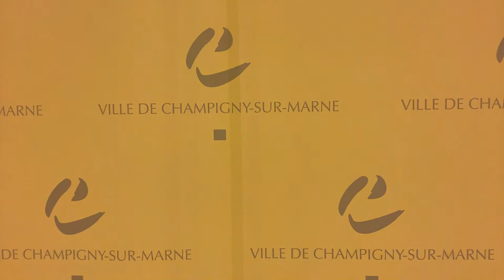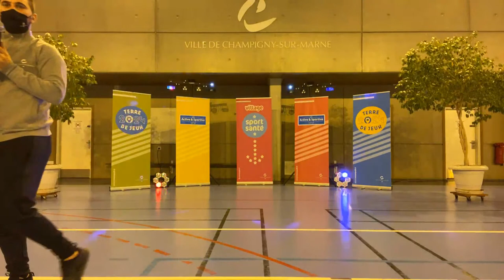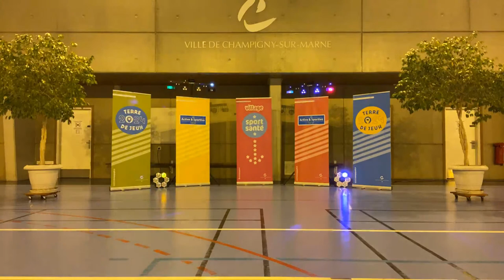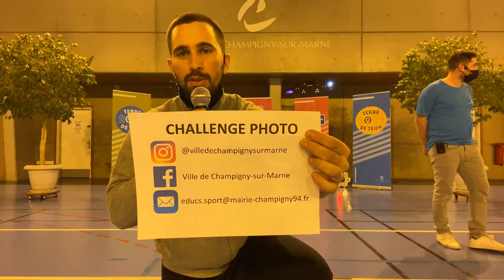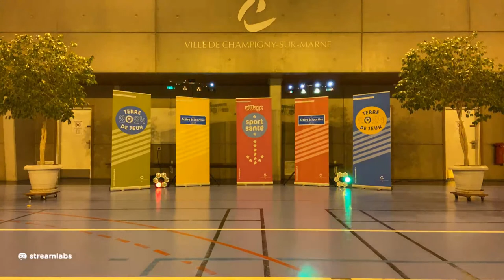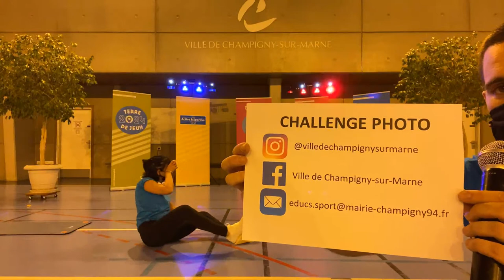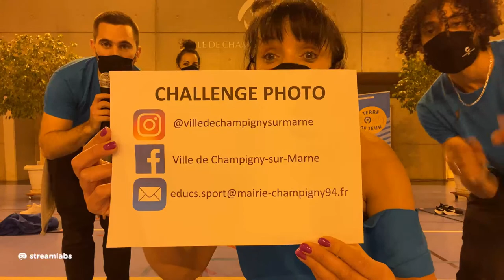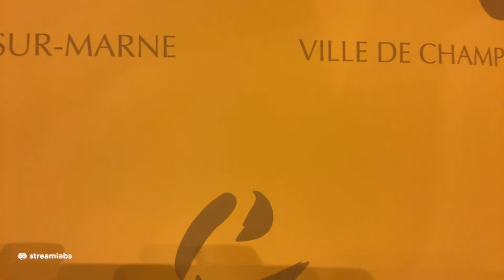Soirée Sport Santé Digitale à Champigny-sur-Marne (19 Mars 2021)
Les éducateurs sportifs municipaux vous proposeront différentes activités à faire seul ou à partager en famille !

Lien de secours (en cas de coupure pendant le direct ou de problème avec le premier lien)